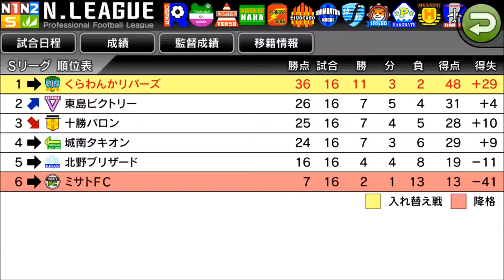【カルチョビットA #94】危うし！ 十勝バロン戦【サッカークラブ育成ゲーム】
いよいよ4年目も終盤。十勝バロンは2位。